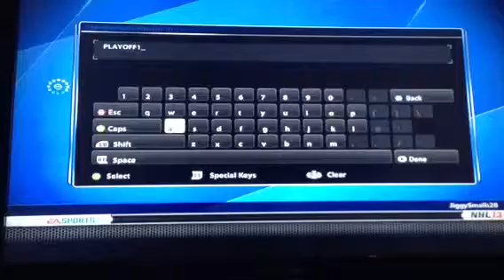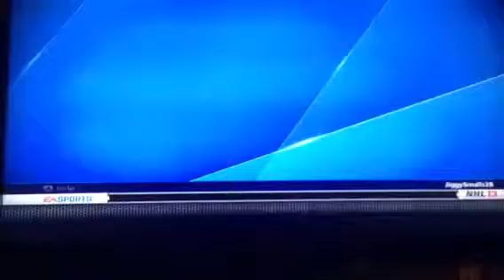2013 Playoff Stimulation.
I'm just bored so I did a playoff stimulation.. Lol watch it.